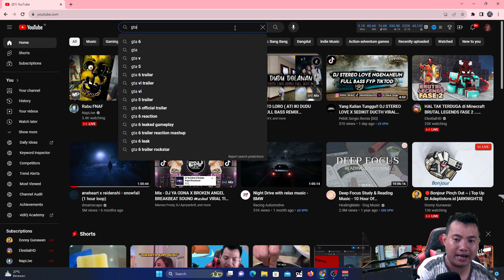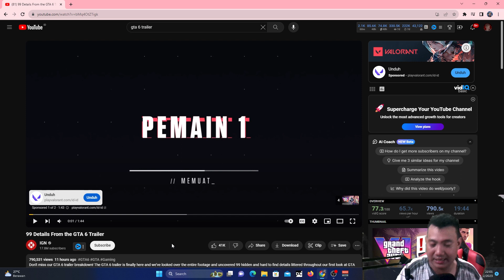Ternyata Begini Penampilannya!! HD Cuy!! - Reaction GTA 6 Trailer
JADWAL LIVEKU!!